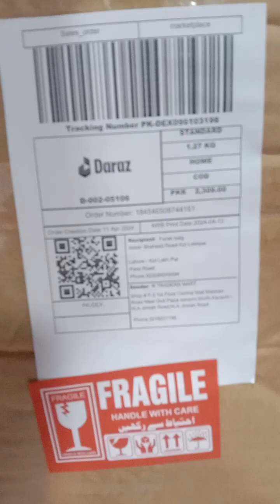184546508744161 dispatching video